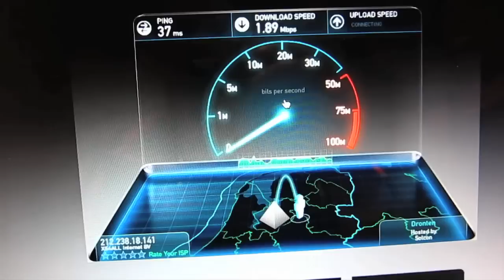ANRGY BOBS [Dag3] ( AUGUSTUSMETJURRE )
We zijn een weekje op vakantie , maar uiteraard vloggen we wel gewoon lekker door.

DANK JULLIE VOOR ALLE STEUN EN REACTIES.
IK HOU VAN MIJN HELDEN VAN DE CREATIVENATION!!!
» » »    Stalk me   « « «

Skype: CreativeByMind
PlayStationNetwerk: CreativeByMInd

» » »   Andere kanalen   « « «

» » »    Tags   « « «

ANRGY BOBS Dag3 AUGUSTUSMETJURRE GewoonJurre CreativeByMind NoMotionFilms Jurre van Herwijnen sara parker SaraParker NerdishByNature Landal Greenparks